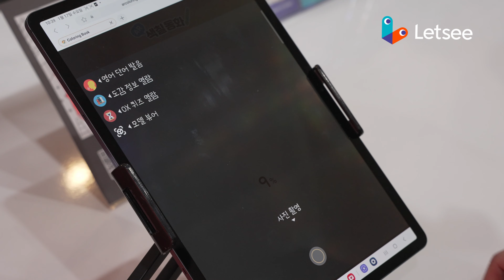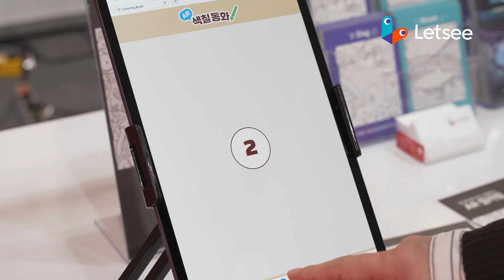[웹 증강현실(AR) 컬러링] 대한민국 교육박람회에서 기술 시연하다!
색칠한 그림이 3D 모델로 즉시 화면 속에 증강되는 [웹 AR 컬러링].

웹 AR 컬러링은 앱 설치가 필요 없는 웹 기반 실감형 교육 콘텐츠로, 남녀노소 누구나 쉽게 AR 컬러링을 체험할 수 있습니다. 또한, 영단어 학습, 어린이 학습 도감 및 OX 퀴즈 등 다채로운 멀티 학습 기능도 추가돼, AR 체험 속에서 다양한 지식을 쌓아갈 수 있습니다!